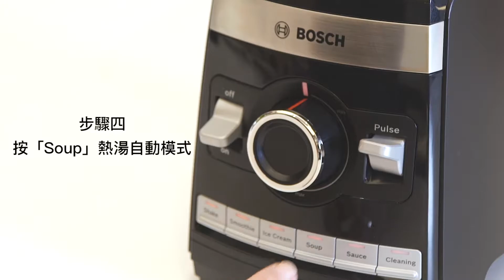親子休閒台——煙三文魚粟米濃湯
今次分享嘅呢款湯既簡單又有營養，最重要粟米又香又甜，小朋友實鍾意呀！